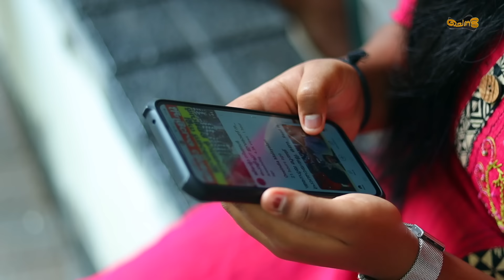പത്താം ക്ലാസ് തോറ്റവരെ സല്യൂട്ട് അടിക്കുന്ന വിദ്യാഭ്യാസമുള്ള പോലീസ് 🤣😂 | New Malayalam comedy video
°°°𝐓𝐞𝐚𝐦 𝐂𝐡𝐞𝐧𝐝𝐚°°°
• Director: SHIJU ANCHUMANA
• Writer: SAJAN PALLURUTHY
• Producer: SIJILA SAJAN
• Camera: SIMLESH, SIJU
• Editing: HAREESH HARIDAS
• Art: MADHU VAVACHAN
• PRO: VISHNU SANTHOSH
• Social Media Marketing: ALWIN JOY
• Cast: SAJAN PALLURUTHY, SHIHAB PALLURUTHY, NITHA, VINOD THAIKKATTUSSERRY, VIJAYAN, MADHU VAVACHAN